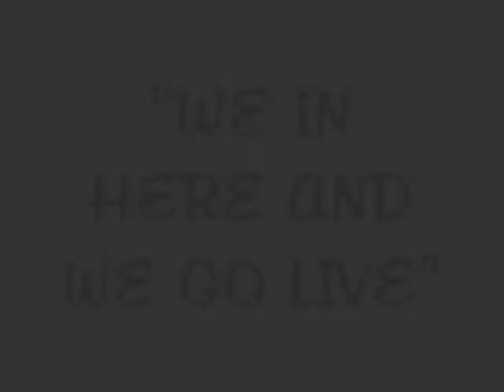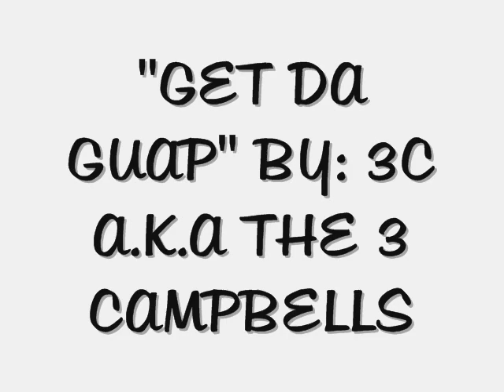3C- GET DA GUAP.wmv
3 blood brother! BOONEY B, BLIZAAK, AND LIL DREAD!!! KNOWN AS 3C- 3 CAMPBELLS, HERE'S A NEW SINGLE. GET DA GUAP!